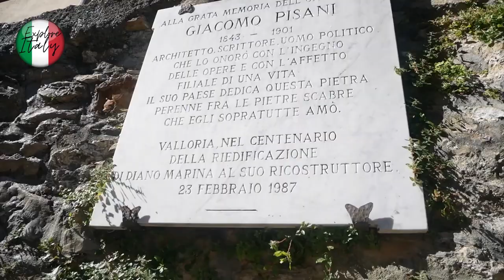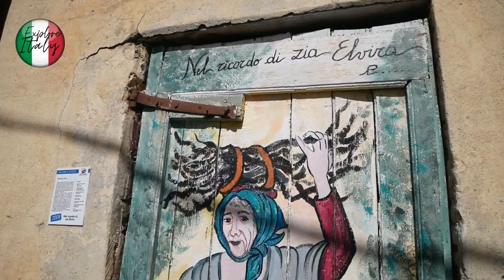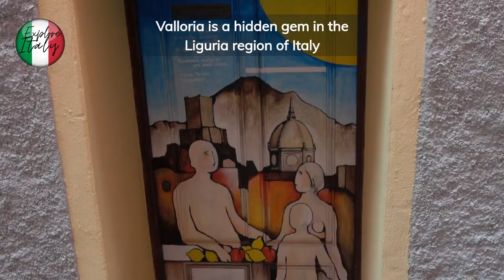Valloria Liguria Italy, 4k Drone Video tour of the "Village of Painted Doors"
Valloria is a small village located in the Liguria region of Italy, known for its beautiful painted doors. The town is situated on top of a hill, offering stunning views of the surrounding countryside. Valloria has a population of less than 300 people, making it a quiet and peaceful place to visit.

The painted doors of Valloria are one of the town's main attractions. Over 100 doors in the village have been painted with intricate designs by local artists. The murals depict a variety of subjects, from flowers and animals to scenes from everyday life. The painted doors add a unique and charming touch to the town and are a testament to the artistic talent that thrives in Valloria.

In addition to the painted doors, Valloria has other attractions that visitors can enjoy. The town has a beautiful church, the Chiesa di San Lorenzo, which dates back to the 16th century. Inside, visitors can admire the beautiful paintings and frescoes that decorate the walls and ceilings.

Valloria is also home to a small museum that showcases the history and culture of the village. The museum is located in an old house and has a collection of artifacts and objects that tell the story of Valloria. It is a fascinating glimpse into the life and traditions of this small town.

Despite its small size, Valloria has a thriving community of artists and craftsmen. The town has several galleries and studios where visitors can watch artists at work and purchase unique handmade items. These artists are inspired by the beauty of Valloria and the surrounding countryside, and their work reflects the rich cultural heritage of the region.

In conclusion, Valloria is a charming village in the Liguria region of Italy. The town's painted doors, beautiful church, and rich history make it a must-visit destination for anyone traveling in the area. Visitors can also enjoy the town's museums, galleries, and studios that showcase the artistic talent of Valloria's residents. Whether you are interested in art, history, or simply soaking up the atmosphere of a small Italian town, Valloria is the perfect place to visit.

Crescenze

valloria italy, liguria, valloria, italy, italia